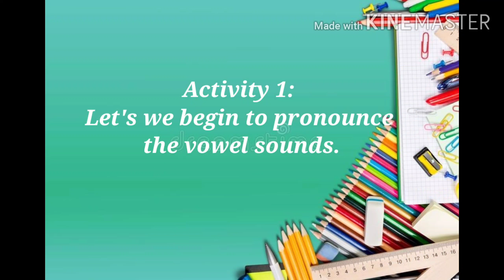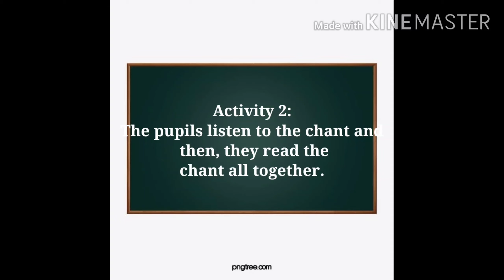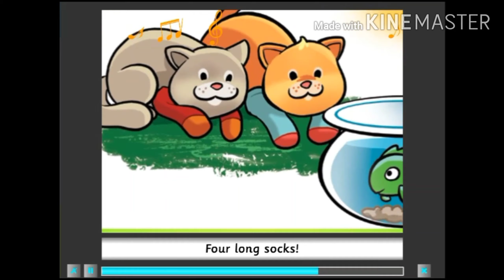Phonic Module 3 Get smart year 3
Sekiranya sebutan kurang jelas dan tidak betul..harap dimaafkan.
saya hanya guru biasa sahaja ..